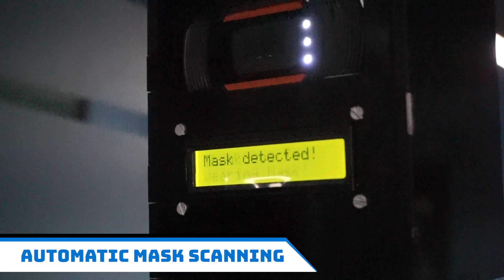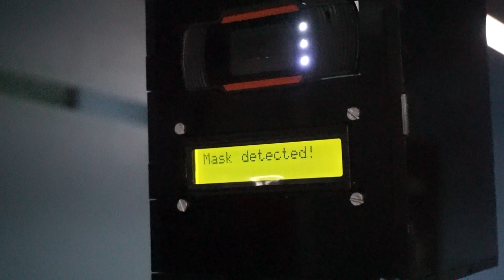IOT face Mask & Body Temperature Scanning Entry Barrier For COVID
Automatic body temperature and face mask scanner barrier entry system for COVID safety scan.

Temperature checking & mask wearing has become a daily routine now a days to prevent the spread of the novel corona virus. In order to stop the spread of the COVID virus by using technology we at Nevon Projects have come up with a IOT based contactless body temperature sensor & mask detection system which can be installed at any entrance gate of offices, schools or any other public gathering spaces where it can help track the temperature range & detect people wearing mask thereby eliminating mannual checking method and putting an end to the speard of the virus.